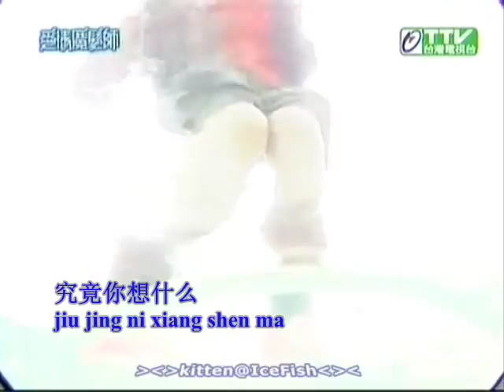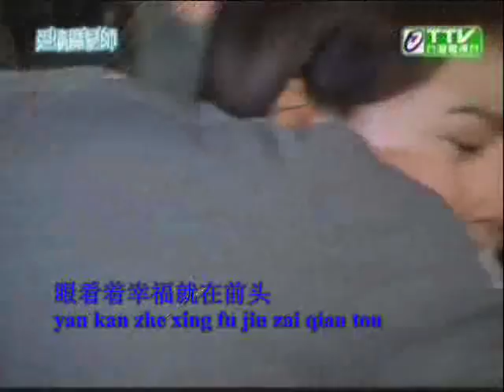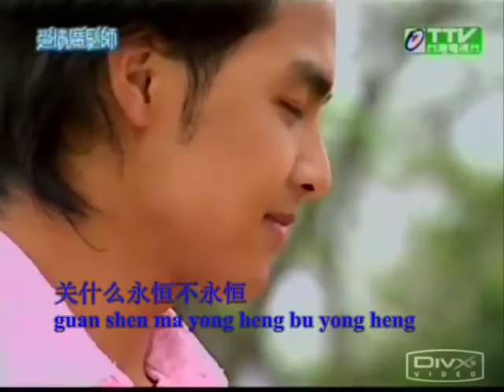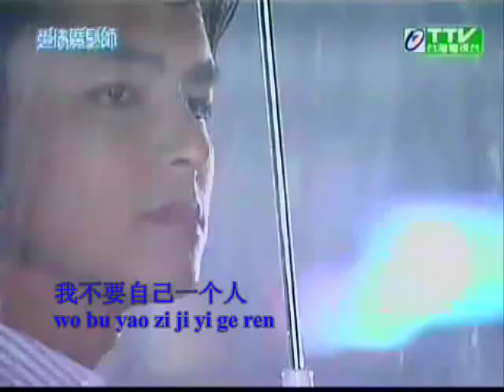AQMFS MV - Mi Gong (YX & XB)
Here my 2nd attempted at making a MV. This one is with Ya Si and Xiao Bei. The song is 迷宮(Mi Gong) aka "Maze" by 7朵花 (7 Flowers). I also added the lyrics in Chinese and Pinyin and took the advices from all those who seen my first MV Gan Qing Xian with Er Qi and Xiao Enjoy!